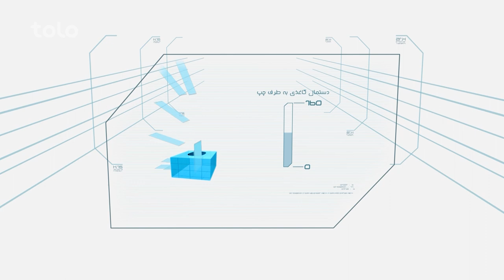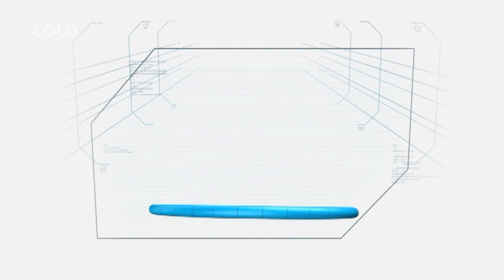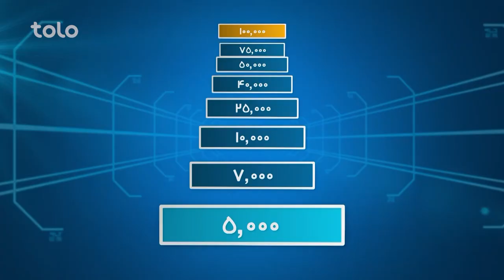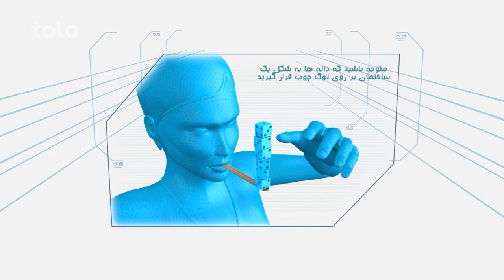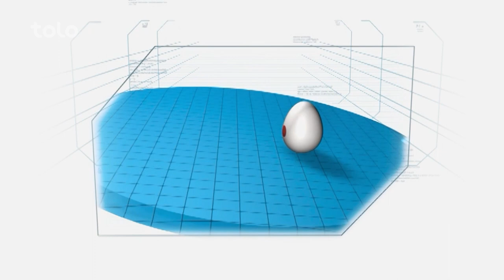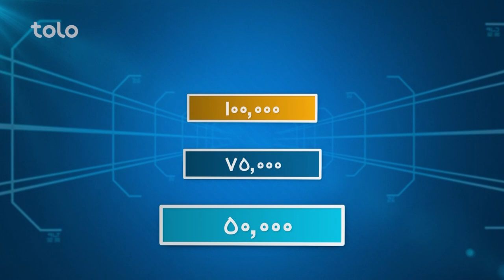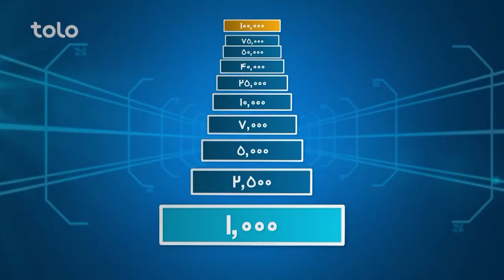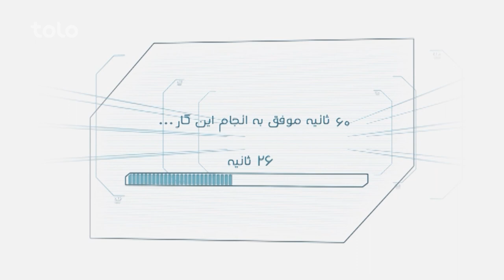Hit Lahza ba Lahza Edris Nikzad & Mustafa Nikzad | هیت لحظه به لحظه با ادریس نیکزاد و مصطفی نیکزاد